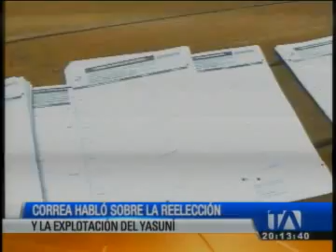Correa opina sobre renuncia de Crodero y otros temas